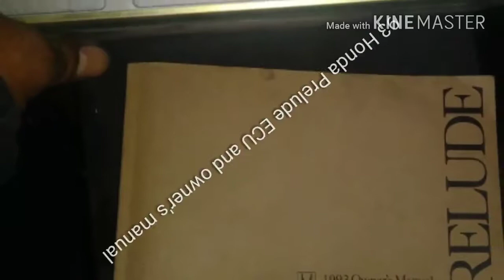Old Errol Honda parts for sale. and more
Today I am posting some of the parts that I have for sale. For a Honda Prelude. Acura Integra. Honda Civic. And even a pair of 2004 Ford Explorer headlight. Anywhere in the Baltimore area. Or message me in the comment section below